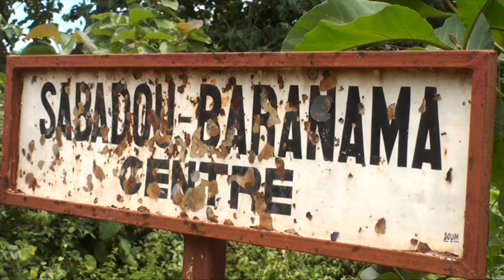D'importants dégâts à Sabadou Baranama (Kankan) : plus de 100 hectares de riz inondés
La forte pluie fait d'importants dégâts à Sabadou Baranama (Kankan) : plus de 100 hectares de riz inondés